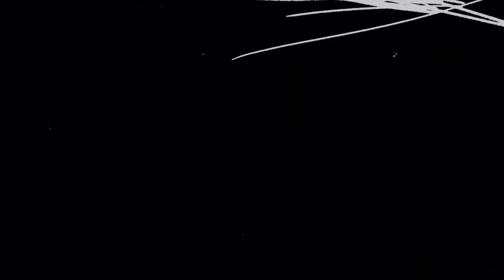『 BLEACH 千年血戦篇 』 Thousand Year Blood War Arc - Official Trailer 2 1080p [Eng Sub]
1st / October 2022 broadcast start

◆ Introduction
The final holy war is approaching.

Serialized in "Weekly Shonen Jump", the cumulative circulation of the series exceeds 130 million, etc.
"BLEACH" is still popular all over the world even after its completion.

The TV anime that started broadcasting in October 2004
So far, more than 360 episodes have been produced, and 4 feature-length theater animations have been produced.

And finally, the curtain of the animation project of the final chapter of the series "Thousand Year Blood Battle" comes up.

The director and series composition is Tomohisa Taguchi, who has demonstrated outstanding visual sense in numerous works.
Character design Masashi Kudo and music Shiro SAGISU are original members who have continued to support the anime "BLEACH" from the very beginning.
As with the previous series, studio Piero will be in charge of animation production.

The final series that challenges with talented staff who are just right for the "final decisive battle".

As expected, Ichigo Kurosaki will arrive at--.

◆ Story
By chance or inevitably--
Ichigo Kurosaki, who gained the power of the god of death from a certain encounter and became a "representative of the god of death", was involved in the turmoil of the soul society, a place where souls who died in this world gather, and in a fierce battle. , Has grown significantly with friends.

An incident occurs in Karakuracho, where Ichigo lives. The emergence of a new god of death and a new enemy. And a voice calling for help. Ichigo takes the sword again and sets out on the battlefield.

On the other hand, in the world of souls, the sudden disappearance of hollows in this world was observed, the disappearance of the inhabitants in the soul town where the souls led to this land live, and the sacred house where the gods of death live.・ The royal court is attacked by the bandits.
The identity of the thief army is "Invisible Empire (Vandenreich)" led by Euhabach, the founder of the extermination master (Quincy).
"Invisible Empire" declares war on the gods of death.

Five days later, the soul world is annihilated by the "invisible empire"

The cause that the gods of death carried on their backs for a thousand years. The lodging business and the hidden truth are finally unraveled.
Everything goes to the end. The final battle of Ichigo Kurosaki begins.

◆ Staff
Original: "BLEACH" Kubo Obihito (published by Shueisha Jump Comics)
Director: Tomohisa Taguchi
Series composition: Tomohisa Taguchi, Masaki Hiramatsu
Character design: Masashi Kudo
General drawing director: Toshio Hasegawa, Kiyoshi Komatsubara, Kumiko Takayanagi
Action / Effect Drawing Director: Satoshi Sakai, Yoshihiro Kanno, Isao Chung
Art director: Yoshio Tanioka
Art setting: Toshiki Amada
Color design: Saori Goda
Edited by: Akinori Mishima
Shooting director: Kazuhiro Yamada
CG director: Toshihiro Sasaki, Kazushi Goto
Sound director: Yukio Nagasaki
Sound production: Zack promotion
Animation production: studio Piero

◆ Cast
Ichigo Kurosaki: Seiichi Morita
Rukia Kuchiki: Fumiko Orikasa
Uryu Ishida: Noriaki Sugiyama
Orihime Inoue: Yuki Matsuoka
Yasutora Chawatari: Hiroki Yasumoto
Koiji Asanai: Kentaro Ito

Kisuke Urahara: Shinichiro Miki
Yoichi Shikaede: Satsuki Yuki

Motoyanagi Yamamoto Shigekuni: Takaoka bottles
Crushed bee: Noriko Kuwashima
Rojuro Otorihashi: Yoshito Kashii
Unohana Retsu: Aya Hisakawa
Mako Hirako: Masaya Onosaka
Shiraya Kuchiki: Ryutaro Oki Ayu
Komamura left team: Toru Inada
Kyoraku Harusui: Akio Otsuka
Rokushaken Nishi: Tomokazu Sugita
Fuyushiro Hibaya: Park Rumi
Kenpachi Saraki: Fumihiko Tachiki
Mayuri 涅: Takaki Nakao
Jushiro Ukitake: Hideo Ishikawa

Soldier Ichibei: Naoki Kusumi
Futatsuya Oetsu: Satoshi Ueda
Kirinji Tenjiro: Tomoyuki Shimura
Shutara Sentemaru: Rina Sato
Kiryu Hikifune: Ayumi Tsunematsu

Euhabach: Takayuki Sugo
Yugram Hashwald: Yuichiro Umehara
Askin Knucklevar: Shunsuke Takeuchi
Bambietta Buster Vine: Ayana Takeda
Busby: Tomoki Ono
Candice Cat Nip: Yumi Uchiyama
Gremy Tomu: Natsuki Hanae
Rige Baro: Satoshi Hino

Bleach anime,
Bleach trailer,
Bleach anime trailer,
Bleach release date,
Bleach anime release date,

BLEACH: Thousand Year Blood War Arc,
BLEACH: Thousand Year Blood War Arc anime,
BLEACH: Thousand Year Blood War Arc trailer,
BLEACH: Thousand Year Blood War Arc anime trailer,
BLEACH: Thousand Year Blood War Arc release date,
BLEACH: Thousand Year Blood War Arc anime release date,
BLEACH: Thousand Year Blood War Arc trailer eng sub,